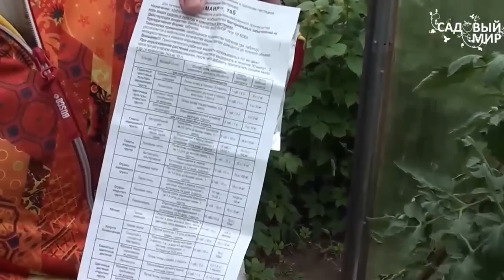Как защитить клубнику от серой гнили. Биологические препараты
Как защитить клубнику и землянику от серой гнили. Биологический препарат против серой гнили Гамаир. Купить препарат Гамаир можно в интернет-магазине "Белая аллея"